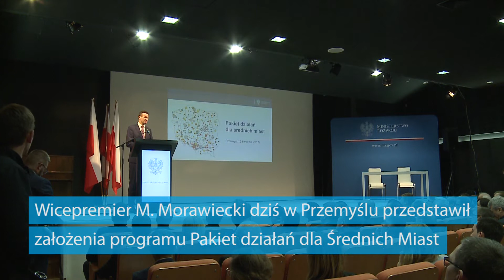Marszałek Marek Kuchciński i wicepremier Mateusz Morawiecki na Podkarapciu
Spotkania z samorządowcami, otwarcie nowej fabryki oraz promocja innowacyjnych rozwiązań to główne punkty wizyty na Podkarpaciu wicepremiera Mateusza Morawieckiego. W Przemyślu w konferencji oraz w spotkaniu z samorządowcami wziął udział również Marszałek Sejmu Marek Kuchciński. Gościom towarzyszyli marszałek województwa Władysław Ortyl oraz wojewoda Ewa Leniart.